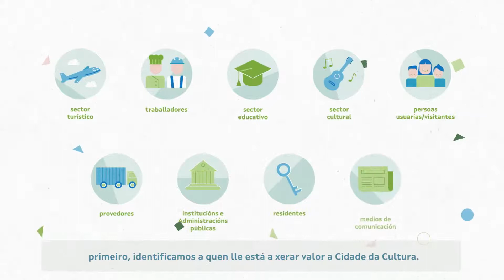Estudio de contabilidad social de la Cidade da Cultura de Galicia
Conocéis la contabilidad social? Se trata de una metodología que traduce a euros el valor social que una organización crea en su entorno, añadiendo esta cantidad a la clásica cuenta de resultados.

En la Cidade da Cultural han estimado el impacto en la ciudadanía que generan con su actividad cultural: exposiciones, eventos, espacios de investigación, formaciones gratuitas... El resultado lo descubriréis dándole al play.

CLIENTE: GAIÁS ( Cidade da Cultura de Galicia )
ARTE: Chachacha Studio
ANIMACIÓN: Marcos Alonso Mosquera